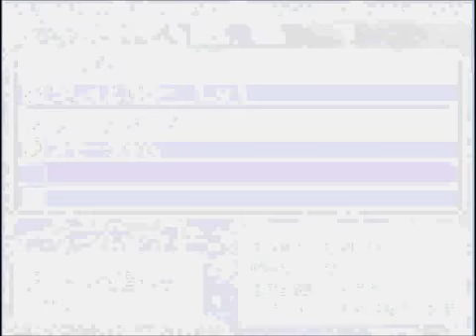Katekyo Hitman Reborn Fate Of Heat 3 Live Commentary Part 7 Walkthrough Gelaro Ish Plotting Somethin